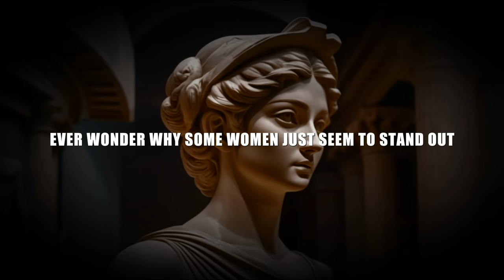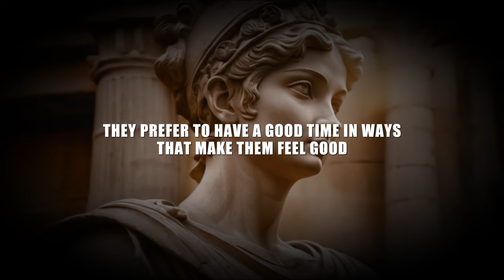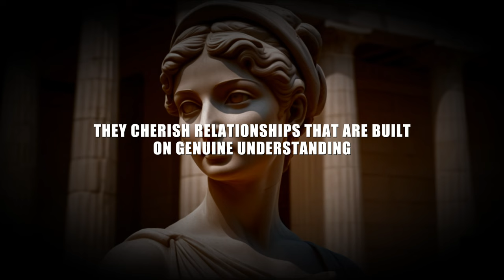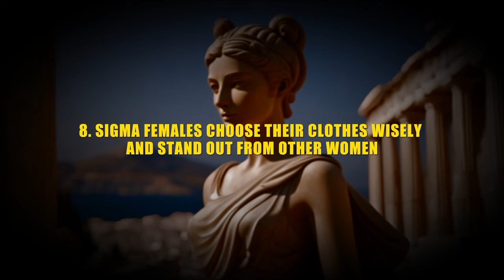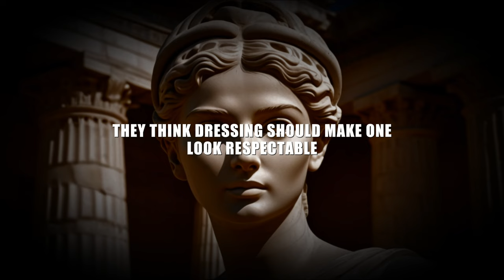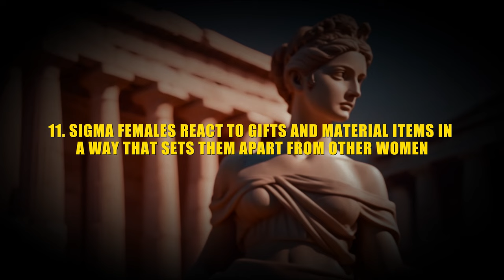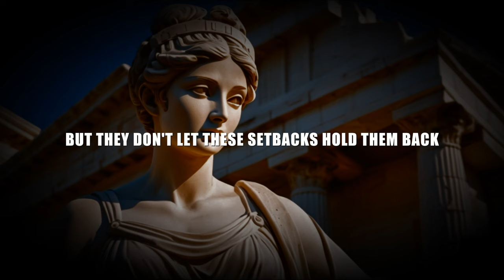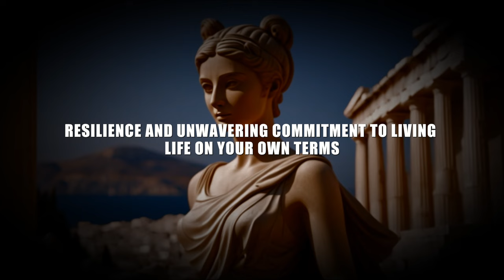12 Things SIGMA FEMALES Do Differently From the Other Women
12 Things SIGMA FEMALES Do Differently From the Other Women |The Rarest Female on Earth

🌟 Ever wondered what makes Sigma Females stand out from the crowd? In this video, we delve into the distinctive traits that set them apart, exploring how they embody Stoic Philosophy in their everyday lives. From their unique mindset to Stoic practices, discover the 12 things Sigma Females do differently from other women.

🧘‍♀️ Dive deep into the world of Stoicism as we explore how Sigma Females embrace this ancient philosophy, turning challenges into opportunities and setbacks into stepping stones. Uncover the secrets of their stoic motivation and learn how these empowered individuals navigate life with resilience and wisdom.

🔍 Key Topics:
1. Stoic Mindset: How Sigma Females approach life with a stoic perspective.
2. Stoic Practices: Explore the daily habits that enhance their mental resilience.
3. Stoicism Philosophy: Understand the core principles of Stoicism and how Sigma Females incorporate them into their lives.
4. Motivational Insights: Gain inspiration from their stoic motivation to overcome obstacles and achieve success.

Whether you're a Sigma Female looking for validation or someone intrigued by Stoic Philosophy, this video offers valuable insights that can inspire and motivate you on your journey. Hit play now and unlock the secrets of Sigma Females and the timeless wisdom of Stoicism! 🌈💪